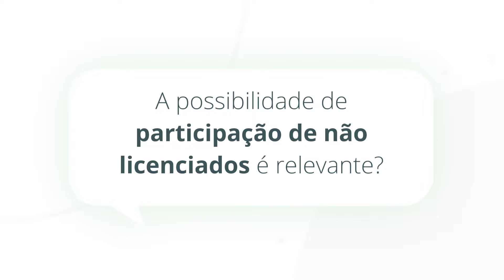Conheça o Embaixador do Programa Executivo CCIP